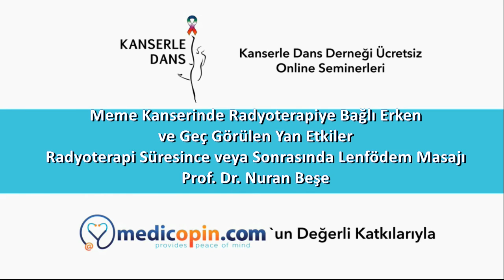Memeye Radyoterapi Sırasında veya Sonrasında Riskli Hastalara Lenfödem Masajı Prof Dr Nuran Beşe